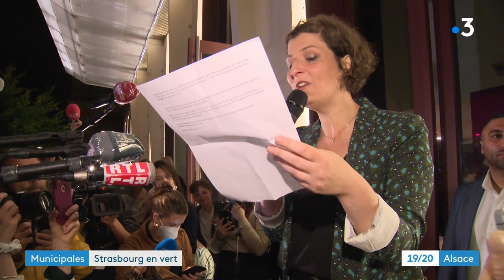Portrait : Jeanne Barseghian, la nouvelle maire de Strasbourg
Avec Lyon, Bordeaux et Nancy, Strasbourg a été emporté par la vague verte qui a déferlé sur la France le 28 juin. Une vague incarnée par Jeanne Barseghian qui a remporté les municipales de Strasbourg avec 41% des voix. Son visage est pourtant peu connu au regard de celui de ses rivaux. Faites connaissance avec la nouvelle maire de Strasbourg grâce à ce portrait.